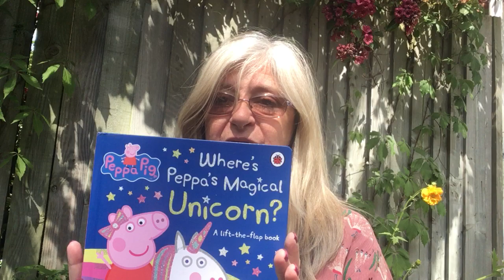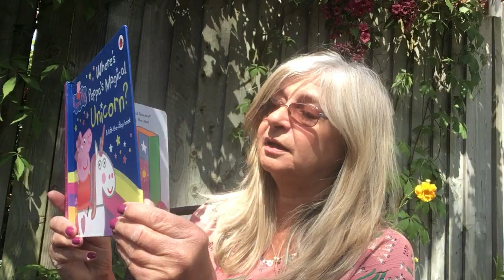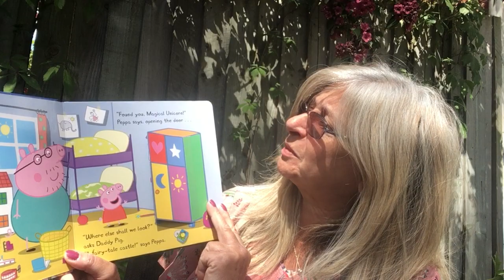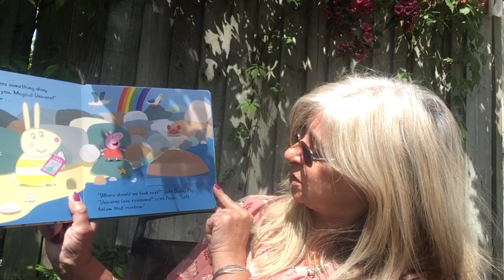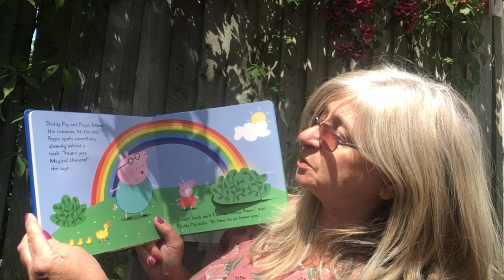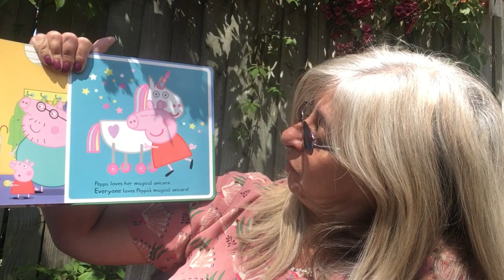Chim reading 'Where's Peppa's Magical Unicorn?'